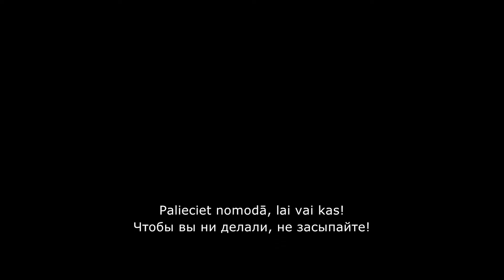Divkārši aizklāts – LV | RU treileris